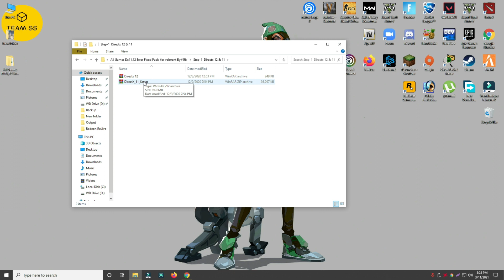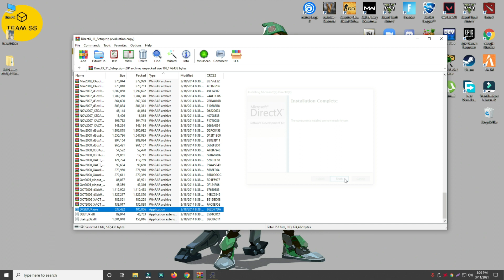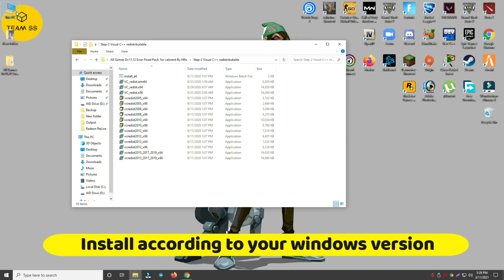How To Fix Valorant DX11/12 Feature Level 10.0 To 12 is required to run the engine Valorant 2021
1.dx11 feature level 10.0 is required to run the engine valorant
2.valorant dx11 feature level 10.0 is required to run the engine
3.valorant dx11 feature level 10.0
4.valorant dx11 feature level 10.0 is required to run the engine fix
5.dx11 feature level 10.0 is required to run the engine
6.dx11feature level,how to fix dx11 feature level 10.0 is required to run the engine valorant